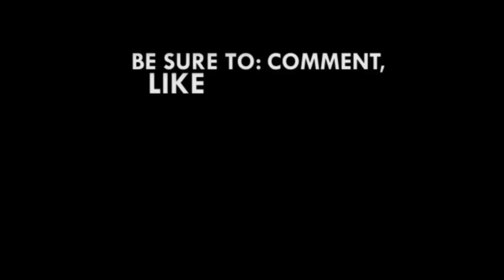Do not compromise on your standards - Prof Frimpong-Boateng to galamsey taskforce